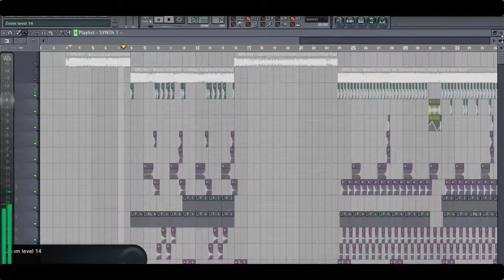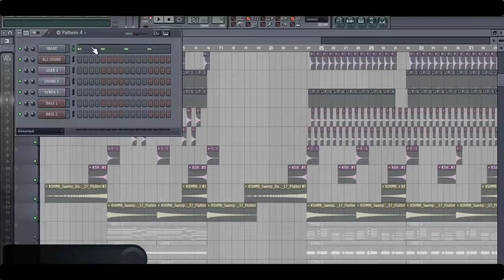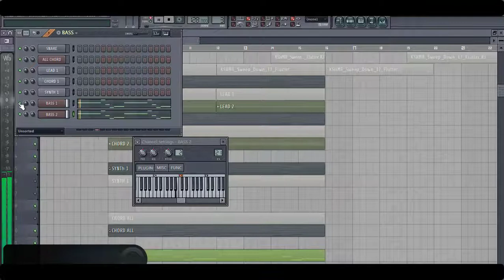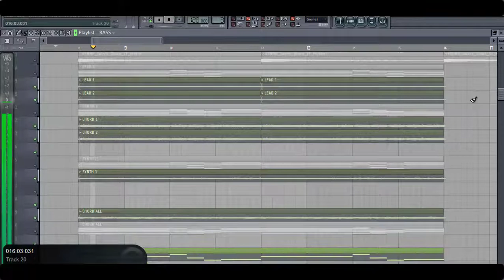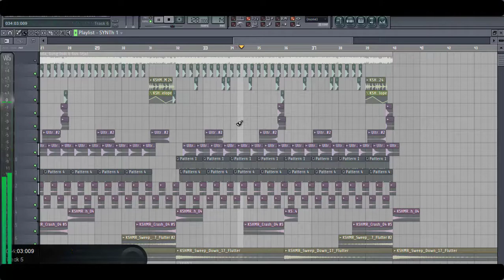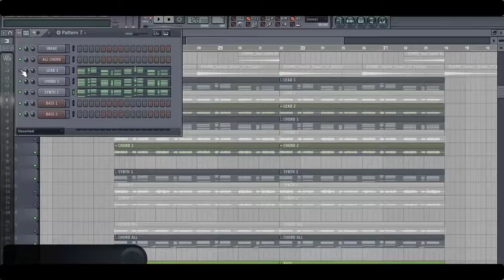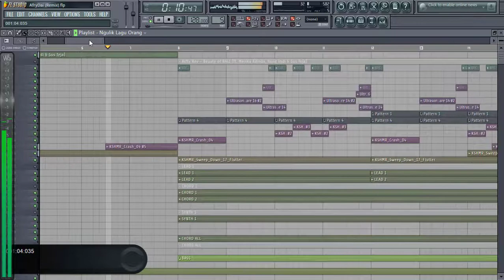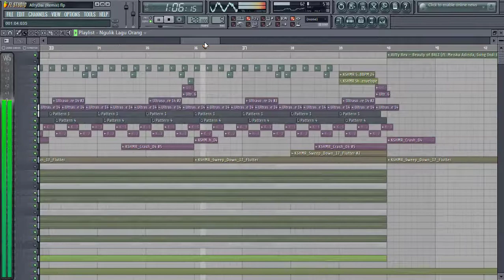CARA MEMBUAT LAGU SEPERTI ALFFY REV - Beauty of BALI (ft. Meiska Adinda) FL Studio Breakdown Project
(EN)
I hope you understand about this video tutorial, because this is my first time making a video about FL Studio tutorials, so please help me guys..thank you